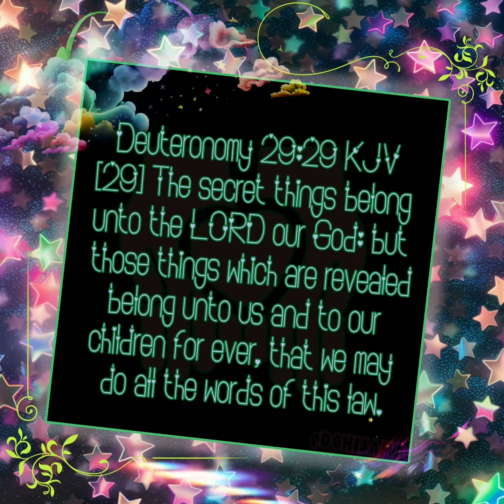I want all the smoke~| No Context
Hello my gorgeous dandelion and welcome back home! We got some more juicy storylines to piece together and I believe it is a crossover happening here!!! The flabbergastation was tremendous but as always remember all of this is out of love and good fun! The Lord does love and bless you! May He keep you! I believe in you! I love you!!
-..▪︎♡▪︎Sama▪︎♡▪︎

☆Photo|gif| video creds to original owners!